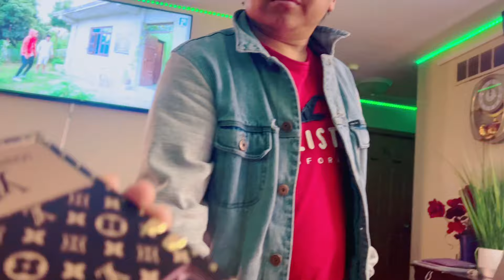Irritating Prank With/Janna Shrestha 😡She Really Angry Almost broken her Phone 😱Best Prank